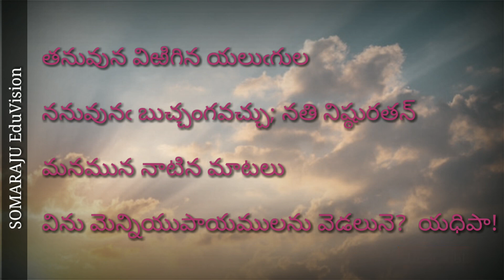మహాభారతం లోని నీతి పద్యాలు | 5వ తరగతి తెలుగు | తనువున విరిగిన యలుగుల